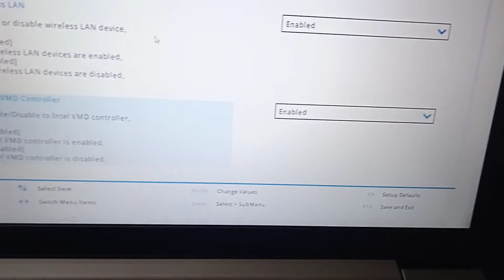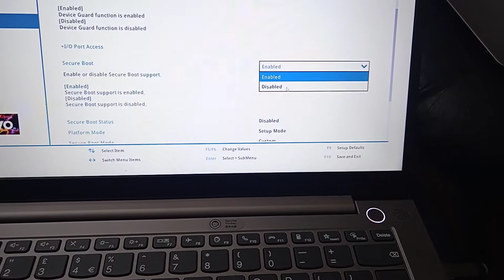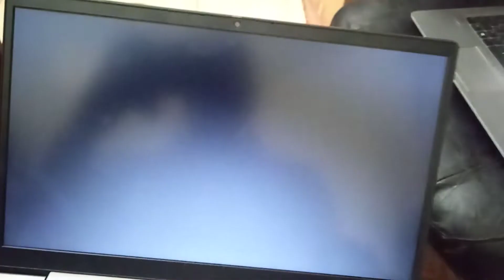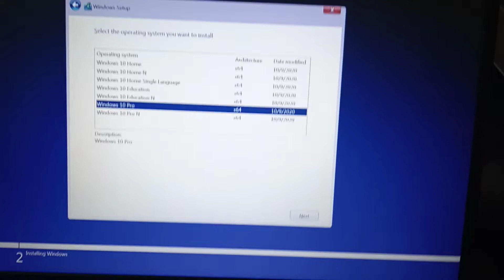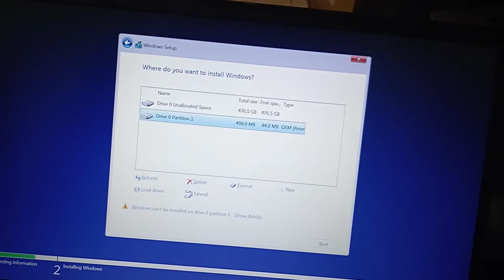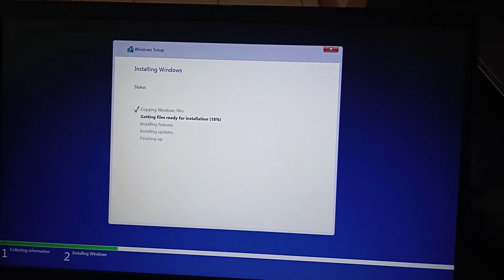How to Install Windows 10 from a USB Flash Drive on Lenovo ThinkBook 14 G2 ITL Laptop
Lenovo ThinkBook 14 G2 ITL Laptop Hack: Install Windows 10 from USB in 5 Minutes!

Want to upgrade your Lenovo ThinkBook 14 G2 ITL laptop's operating system but don't know where to start?

In this step-by-step tutorial, we'll show you how to install Windows 10 from a USB flash drive in just 5 minutes!

Follow along and learn how to:

- Prepare your USB flash drive
- Boot from the USB drive
- Install Windows 10
- Activate and set up your new OS

Say goodbye to slow performance and hello to a faster, more secure laptop experience!

- Lenovo ThinkBook 14 G2 installation
- Lenovo ThinkBook 14 G2 Windows 10 install
- How to install Windows 10
- Windows 10 USB installation guide
- USB installation Windows 10
- How to make bootable USB for Windows 10
- Installing Windows from USB
- Lenovo ThinkBook 14 G2 setup
- Lenovo laptop install Windows 10
- How to reinstall Windows 10 on Lenovo
- Install Windows on Lenovo ThinkBook
- Windows 10 setup guide
- Create bootable USB drive Windows 10
- Create bootable USB drive
- How to use Media Creation Tool
- Windows 10 ISO download
- Format USB drive for Windows 10
- BIOS settings for Windows installation
- Change boot order Lenovo ThinkBook
- Boot from USB drive
- USB boot installation
- Bootable USB tool
- Install OS from USB
- Fix Windows 10 installation issues
- Windows 10 installation process
- Fresh Windows 10 install
- Clean install Windows 10
- Install Windows 10 on laptop without CD
- Boot menu Lenovo ThinkBook
- Lenovo ThinkBook 14 G2 ITL
- Lenovo ThinkBook tutorial
- Lenovo laptop Windows 10 installation
- Lenovo ThinkBook setup guide
- ThinkBook 14 G2 BIOS
- Lenovo ThinkBook 14 G2 boot order
- Lenovo laptop BIOS setup
- Lenovo ThinkBook OS installation
- How to install Windows 10 for beginners
- Windows 10 installation tutorial
- Easy Windows 10 install guide
- Windows 10 setup for beginners
- Windows 10 installation for students
- Windows 10 install for new users
- Tech support Windows 10 install
- First time installing Windows 10
- DIY Windows 10 installation
- Quick Windows 10 installation guide
- Install Windows 10 on new laptop
- How to upgrade to Windows 10
- Windows 10 installation troubleshooting
- How to fix Windows 10 installation errors
- Boot from USB not working
- Install Windows 10 fast
- How to upgrade to Windows 10 using USB
- USB not booting Windows 10
- Install Windows 10 from USB step-by-step
- Windows 10 installation stuck
- Fix Windows 10 installation stuck on startup
- Windows 10 USB creator
- Download Windows 10 ISO
- USB installation guide
- Windows 10 install problems
- Clean Windows install
- Fix bootable USB problems
- Operating system installation
- Tech tutorial for installing Windows
- Windows 10 on Lenovo laptop
- Create bootable USB Windows 10 free
- Tech tutorial
- How to fix your laptop
- DIY laptop setup
- Quick tech fix
- Easy tech tips
- Windows 10 tips and tricks
- Tech hacks
- Windows 10 upgrade tutorial
- Laptop setup guide
- Windows 10 fresh start
- PC optimization guide
- Fast PC setup